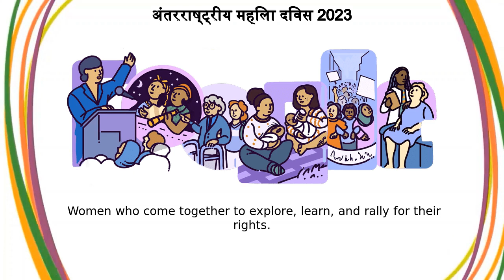अंतरराष्ट्रीय महिला दिवस | अंतरराष्ट्रीय महिला दिवस 2023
अंतरराष्ट्रीय महिला दिवस google doodle was shown on the google home page in multiple countries.
Today’s Doodle honors International Women’s Day by celebrating many ways in which women support women  The vignettes within each “GOOGLE” letter highlight just a few of the many areas in which women around the world support each other to progress and improve each other's quality of life Women in positions of influence who advocate for progress across issues central to the lives of women everywhere  Women who come together to explore, learn, and rally for their rights  Women who are primary caregivers to people of all walks of life  Women who are critical support systems for each other in motherhood In honor of women across the globe who are supporting each other across all aspects of life — Happy International Women’s Day!(Her)story with Alyssa WinansToday’s Doodle was illustrated by Doodle Artist, Alyssa Winans  Below, she shares her thoughts behind the making of this Doodle: